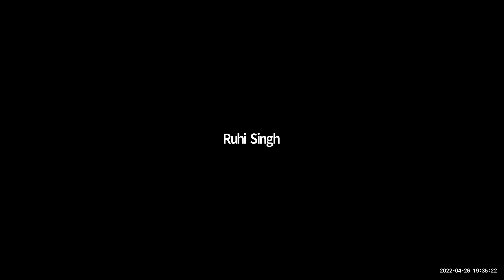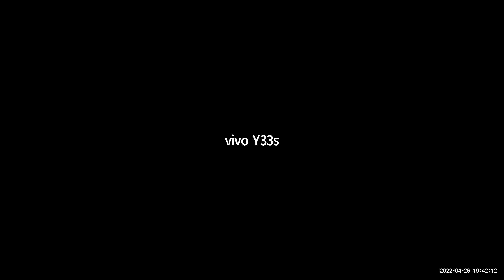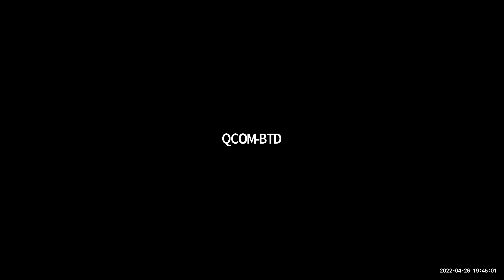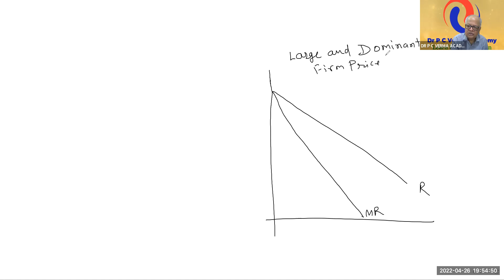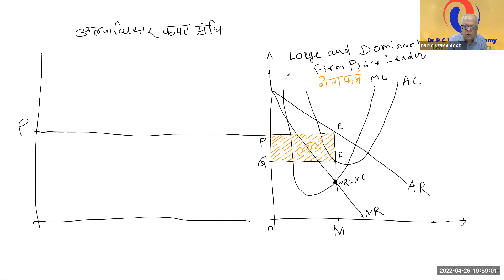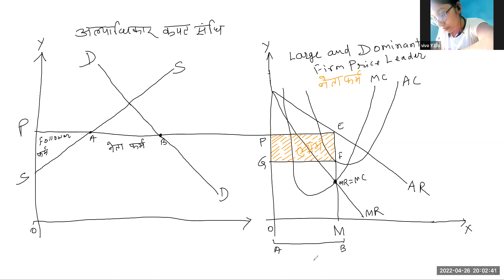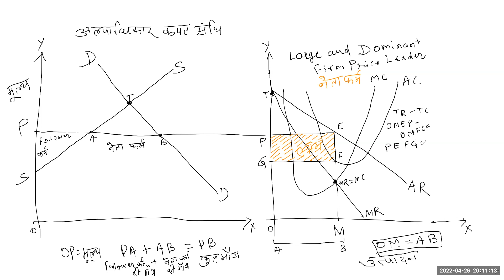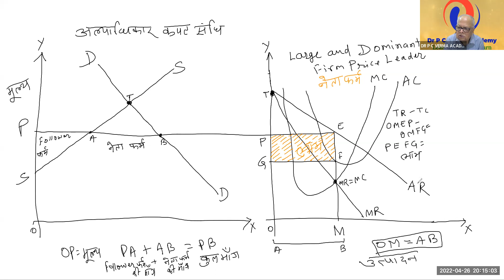LARGE AND DOMINANT FIRM PRICE LEADER UNDER COLLUSIVE OLIGOPOLY